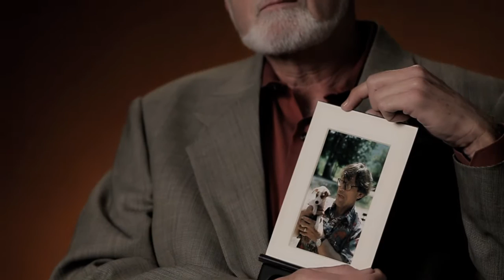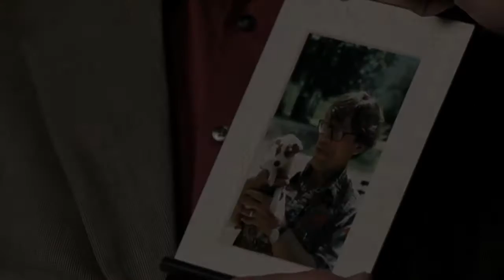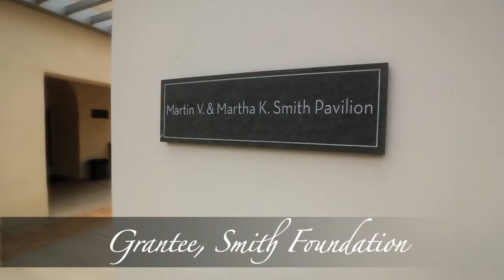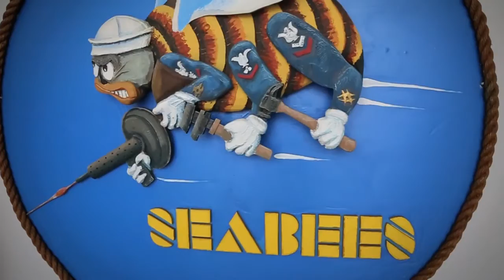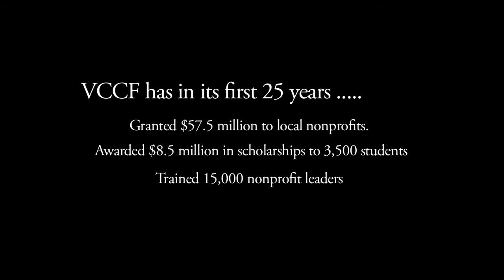VCCF 25th Anniversary Short Film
Filmed and edited by Christopher Charles
Produced by Colleen Cason

Celebrate with us all our donors have accomplished in our first 25 years!